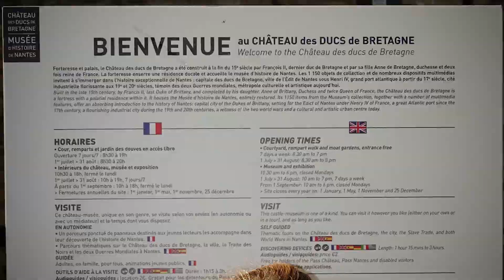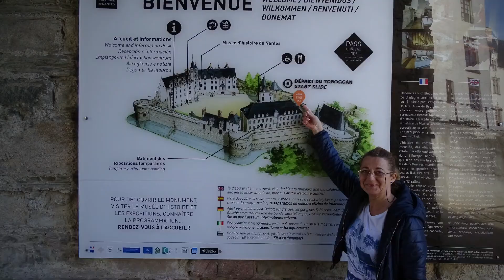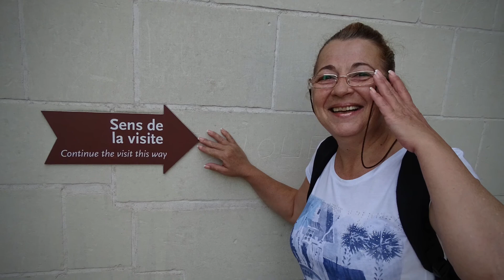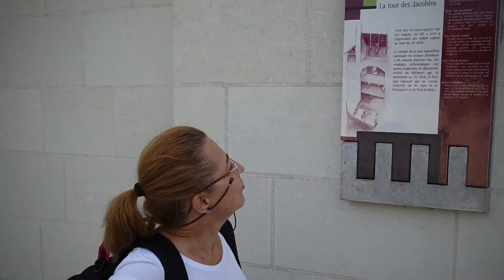NANTES - Château des ducs de Bretagne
Nantes,  Franța
- Castelul ducilor de Bretania